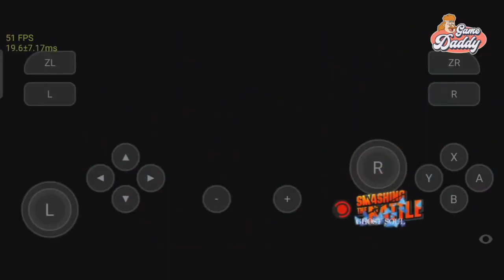SKYLINE EDGE V21 - SMASHING THE BATTLE GHOST SOUL GAMEPLAY| QCOM V672 |SD8GEN1